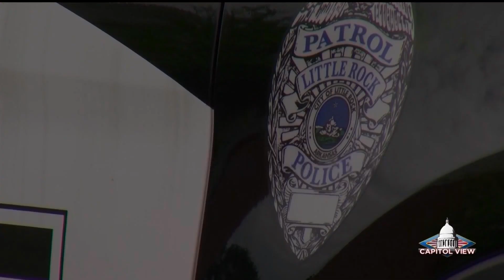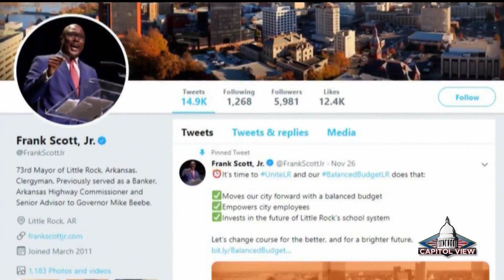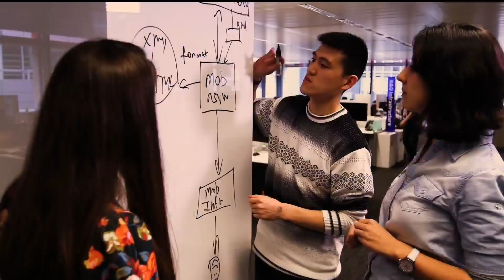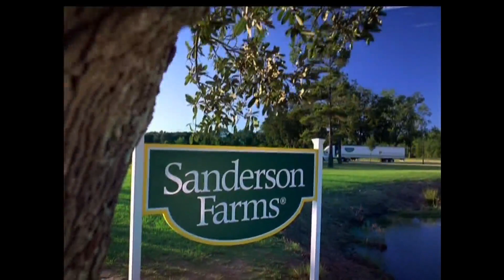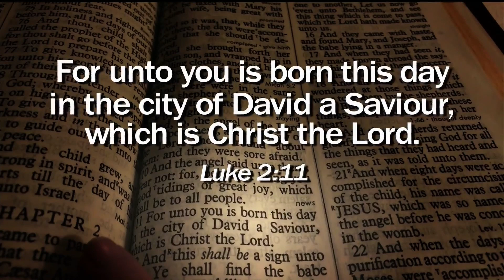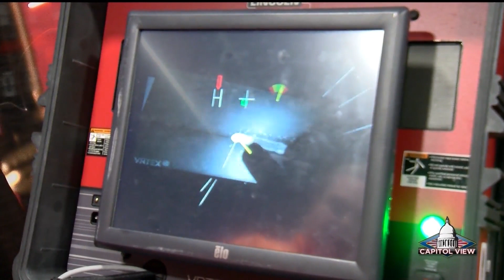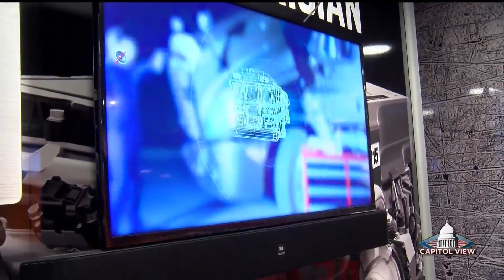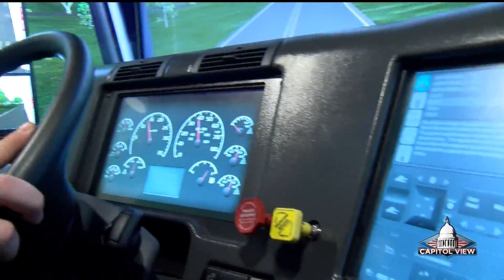Capitol View for Decemeber 8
Frank Scott joins Jay Bir on Capitol View to talk about the newly passed Little Rock budget.